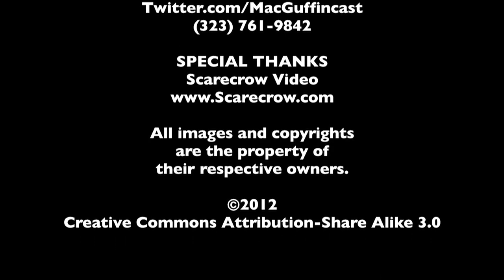DVD Rundown 7-3-2012 - The MacGuffin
Spencer Fornaciari and Greg Thomas of The MacGuffin give their DVD rundown for July 3rd, 2012. In this episode they discuss Barbarella, Born on the Fourth of July, God Bless America, and The Hunter.